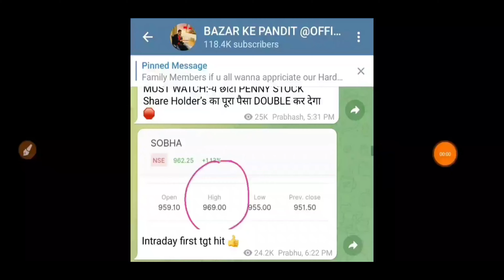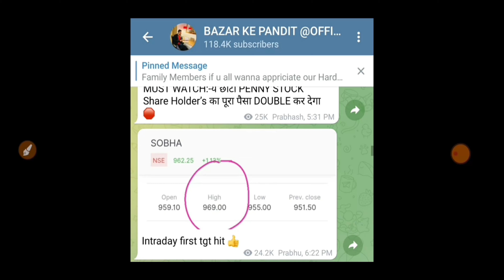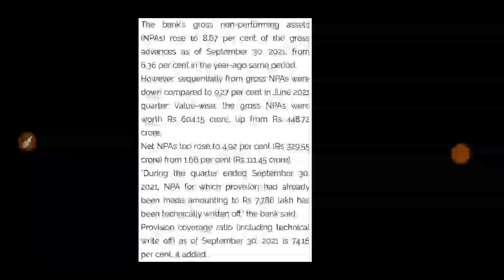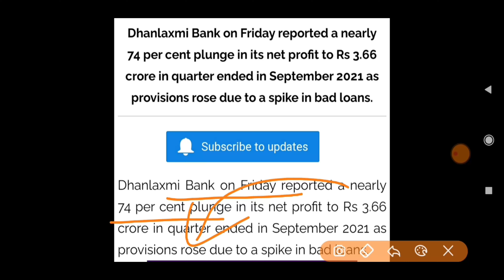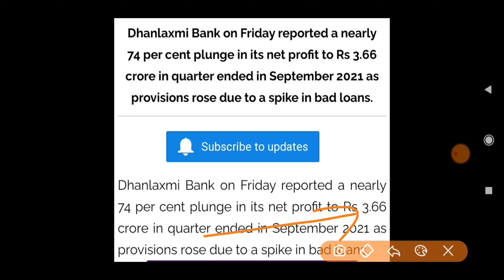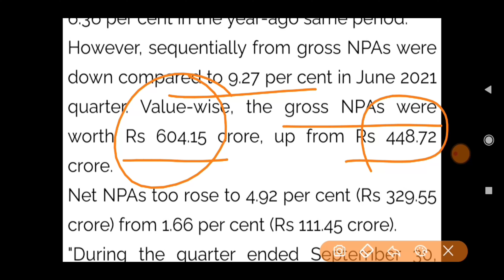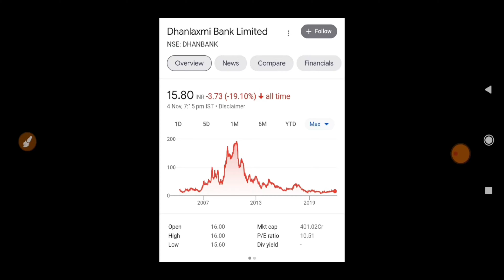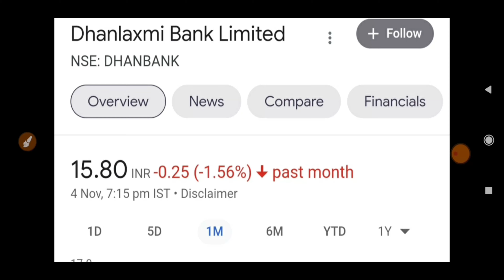STOCK MARKET LATEST NEWS | BAZAR KE PANDIT | PRABHASH MISHRA